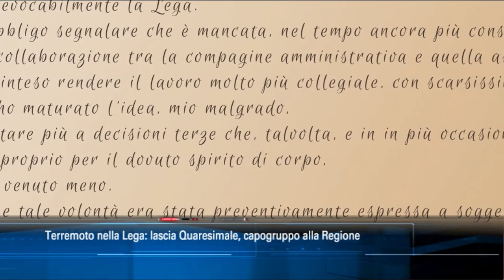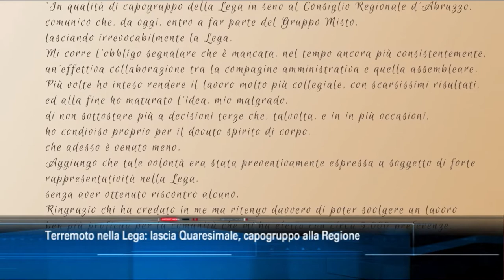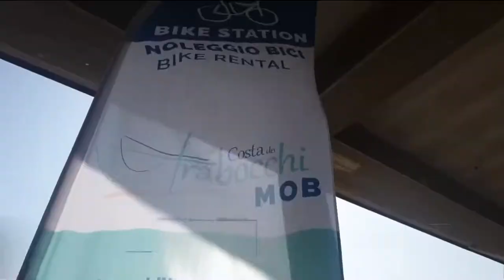TgSei edizione delle 14 di lunedì 17 febbraio 2020